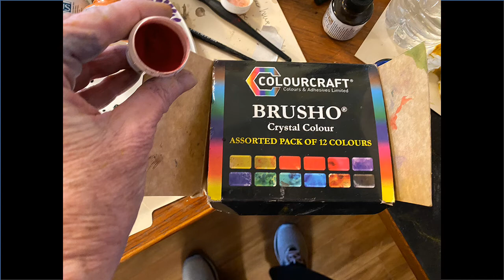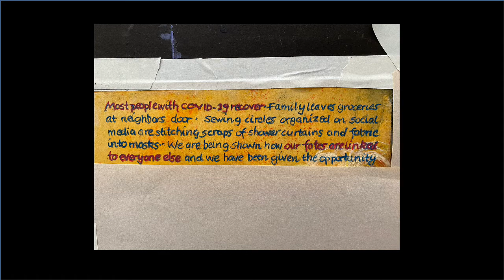Portrait of COVID-19 by Jory Mason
Like all of us, I have been feeling upset about COVID-19. There is so much bad news and fear that I felt compelled to find positive news. Doing the research for this painting was therapeutic. I asked family and friends on FB to help me with the words so they could add some of their feelings. Art is a process and this 10 min demo show both my doubts and successes. Enjoy.